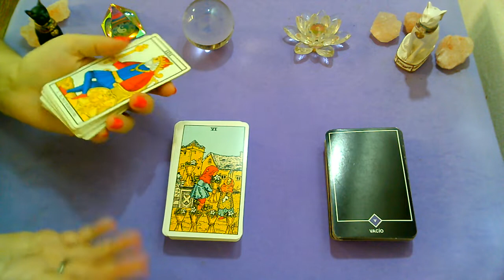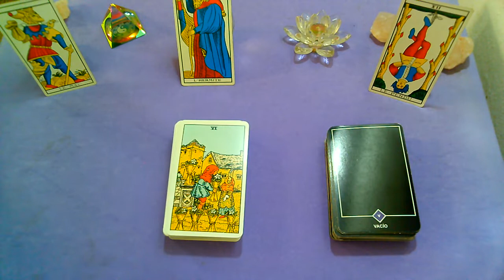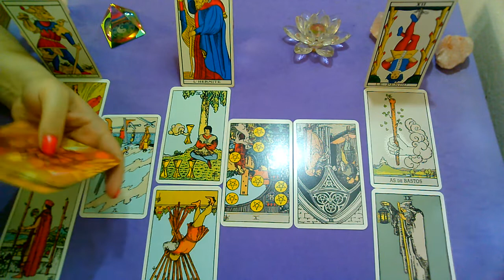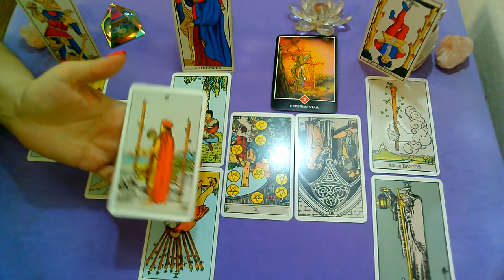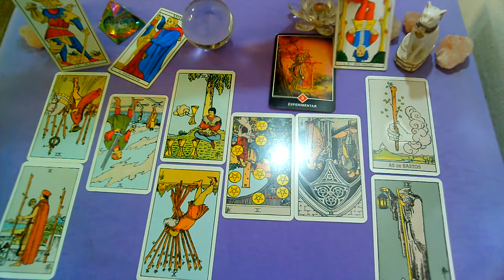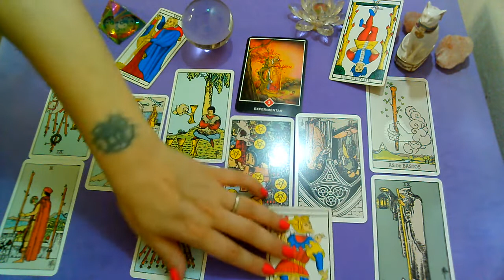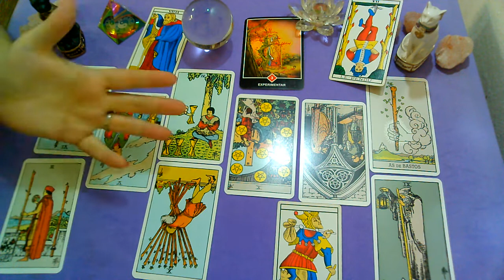ENERO♋CANCER*♋"PERSONA ESPECIAL/EX PAREJA"Que siente?Que piensa?Que hará?(1ra quincena)2021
Lectura Intuitiva de PERSONA ESPECIAL Y EX PAREJA para el signo de CANCER
sol, luna y ascendente, venus, jupiter,  para (ENERO, 1ra quincena, 2021).

💜FanPage FACEBOOK :
@Supernova tarot

Creative Commons.